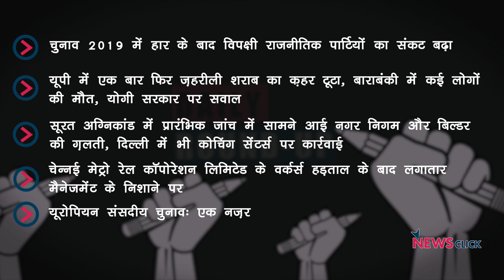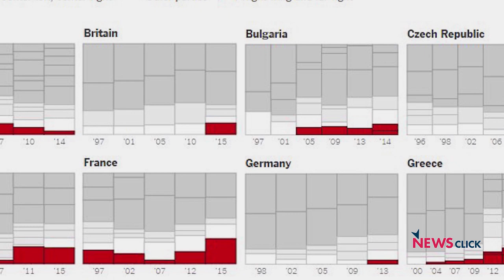Daily Round-up Ep. 118: Political Crisis, Deaths in Barabanki Due to Spurious Liquor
In this episode of NewsClick's Daily Round-up, we look at some of the trending as well as not-so-trending news from a different perspective. Today, we talk about the political crisis that Indian opposition parties are going through. All opposition parties are introspecting why they’ve failed to perform in the recently concluded election. We also speak about the deaths reported from Uttar Pradesh due to spurious liquor. In our international segment, we discuss the European Union parliamentary elections and the rise of European People's Party.